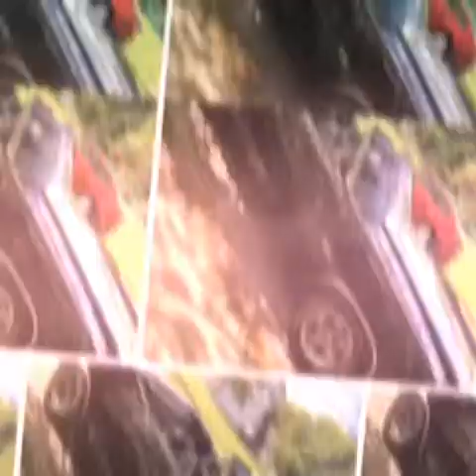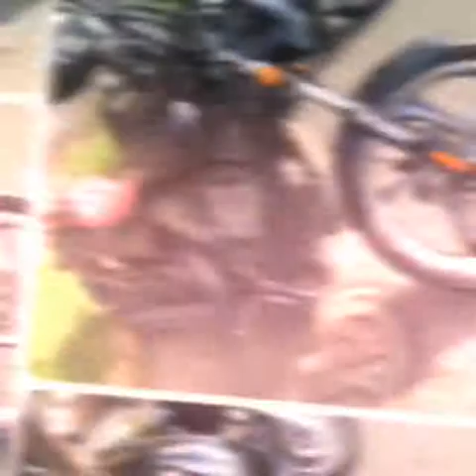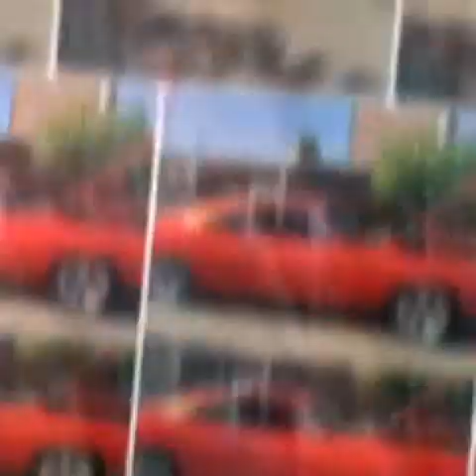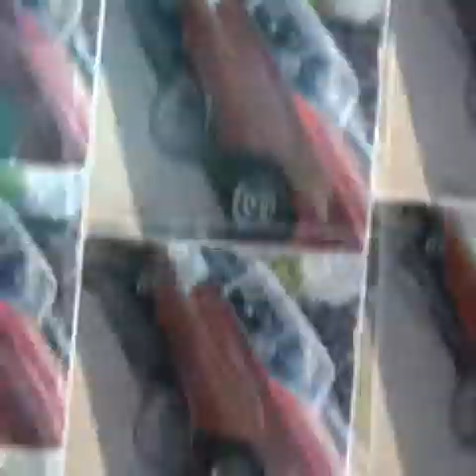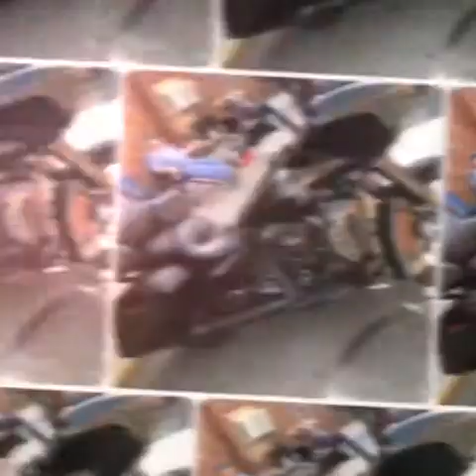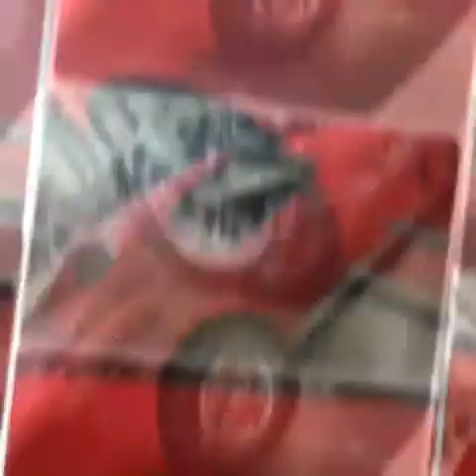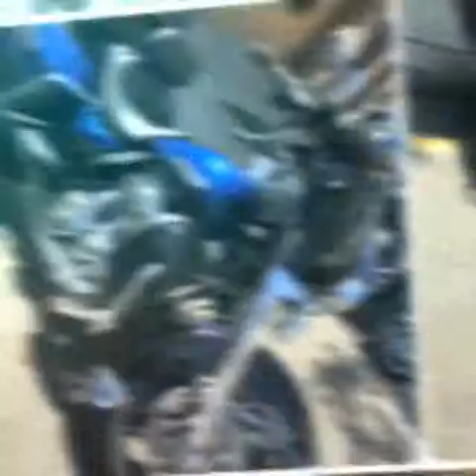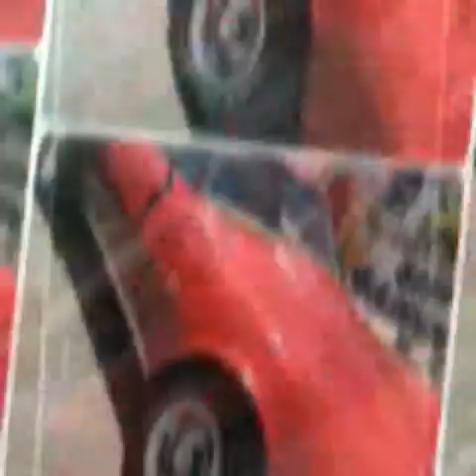Car & Motorcycle Show Rahway NJ 05/11/2019